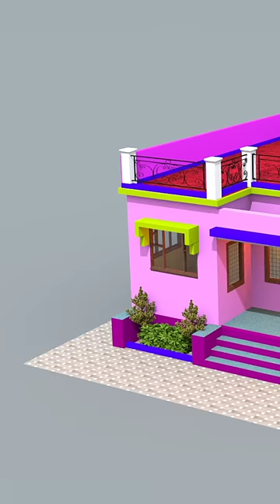House plan with outside stairs